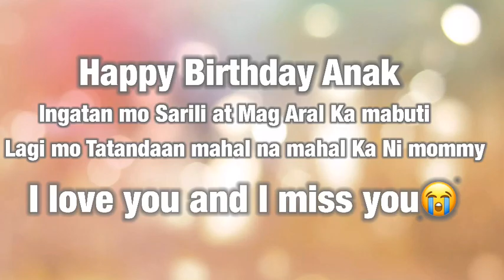Happy Birthday my only boy. Brave_chloe vlogs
Birthday of my only son❤️. Brave_chloe vlogs